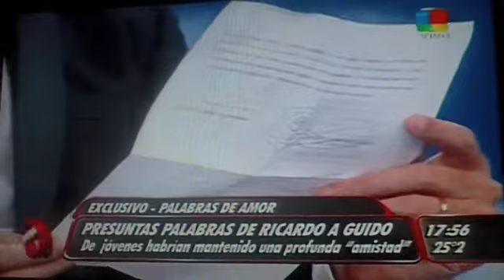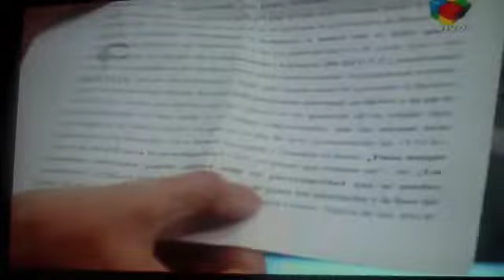Sobredosis de TV: La denuncia de Guido Suller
Guido Süller fue a la Justicia a contar que le habían afanado... ¡ay! ¡ni lo puedo contar! Mejor miralo